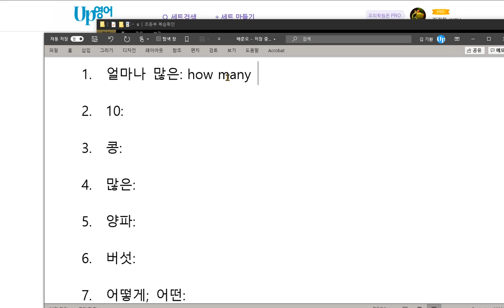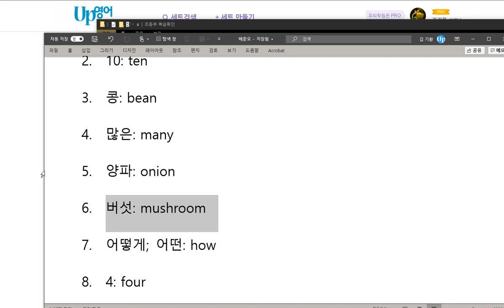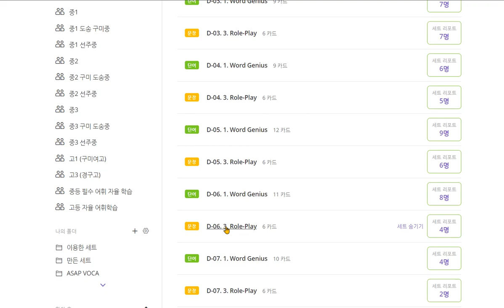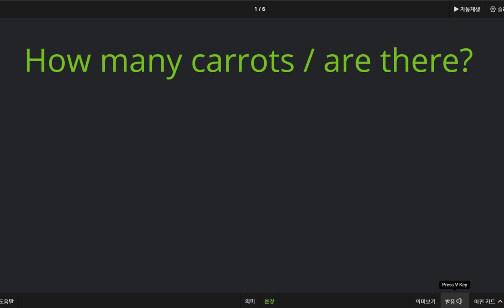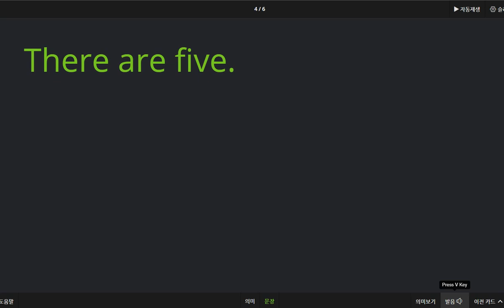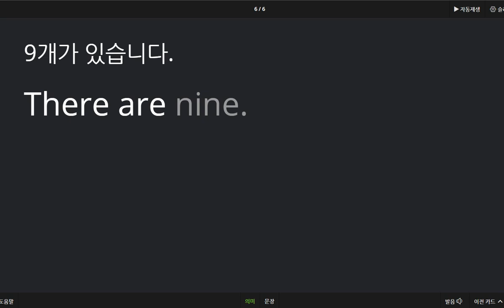배준오 2020 10 22 칭찬 개수를 묻고 답하는 표현을 배웠습니다 매우 훌륭합니다